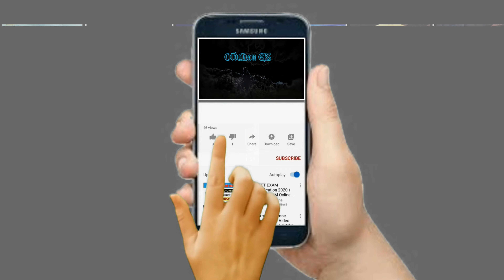MEGATON vs ULTRAMAN vs BLACK KING. Override 2: Super Mech League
Override 2: Super Mech League
Publisher: Modus Games
Genre: Fighting game
Platforms: Nintendo Switch, PlayStation 4, Xbox One, Microsoft Windows, Xbox Series X and Series S, PlayStation 5
Developers: Modus Studios Brazil, Maximum Games